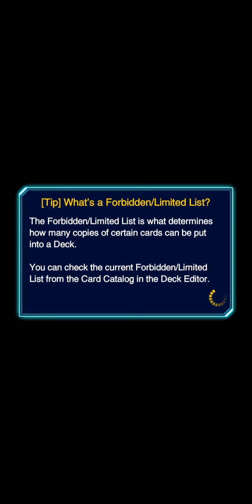Satellarknights Breakdown & Tutorial - How To Play Tellarknights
Timestamps

00:00 Decklist + Tutorial
11:10 Live Duel Explanations
26:15 Outro